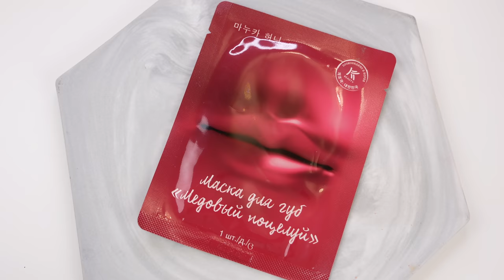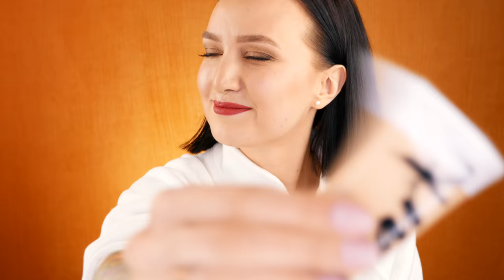4 СУПЕР БЮДЖЕТНЫХ ОБРАЗА 💄акцент на губы/глаза, макияж нюд, вечерний акцент 💄КРАСОТА ВНЕ ПРАВИЛ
Это видео я делаю в поддержку проекта Avon "Красота вне правил".

* Это видео выполнено на коммерческой основе.